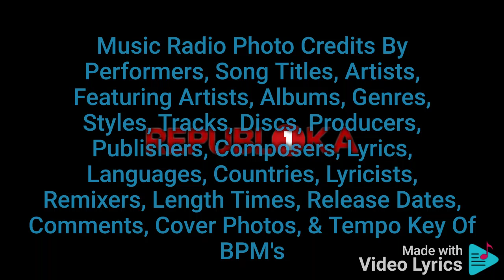87.5 Republika FM1 Manila Aircheck June 24, 2024 Between 4:01PM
Music Radio From Since Year 2024

Programing Block Recurrence Every Week Event Schedule Name: Weekly Date

Aircheck Local FM Radio Station: 87.5 Republika FM1 Manila Philippines

Location/Area: Mega Manila/Philippines